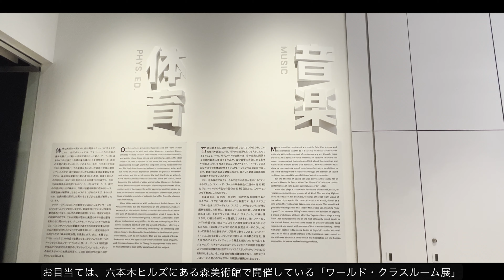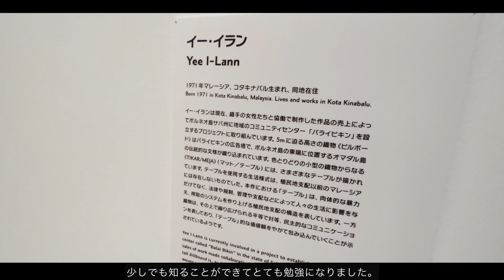【VLOG】六本木のアートと食を満喫：夏にぴったりの健康レシピ作り／Enjoying Art and Food in Roppongi : Healthy Recipes for Summer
雨の週末、友人との約束で六本木に行きました。
素敵なアートと美味しい食事で梅雨のジメジメ気分も解消できました。
夏にぴったりのレシピ作り（赤紫蘇ジュースとグラノーラクランチ）も楽しみました。
よろしかったら最後までご覧ください。

六本木で行った場所
森美術館　「ワールド・クラスルーム展」